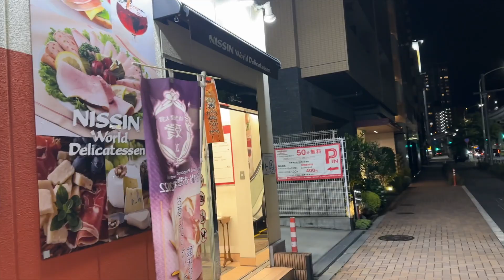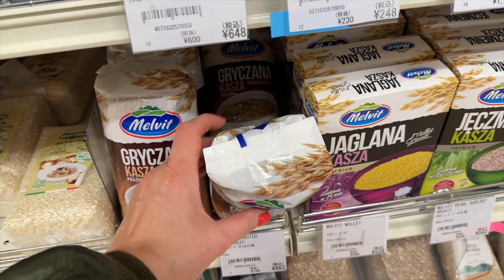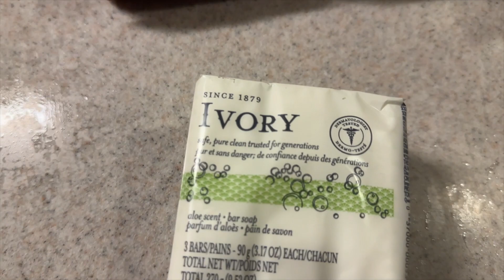Tokyo Vlog. Дерзкое ограбление в Токио. Вечерняя Гинза на велосипеде.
Зарисовка одного вечера))